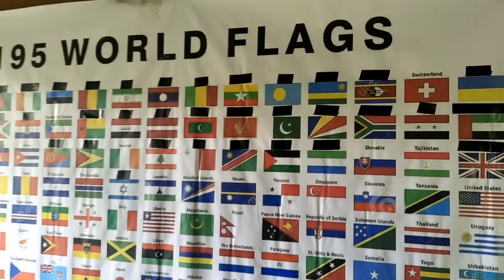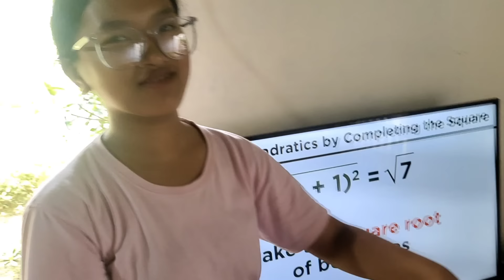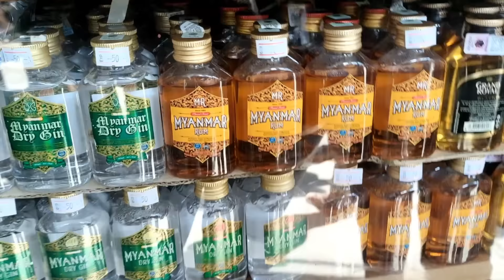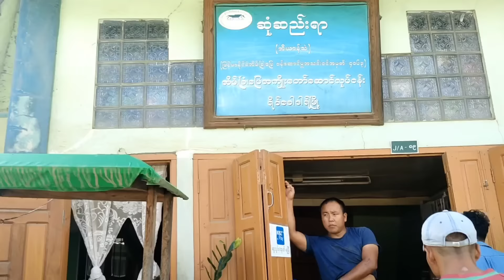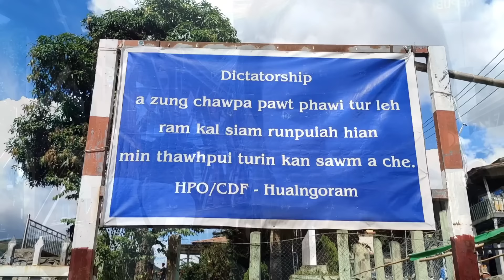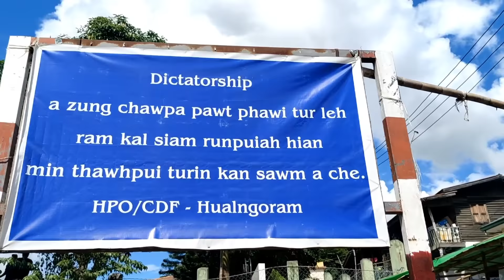MZP Assembly 2024 Champhai Tour